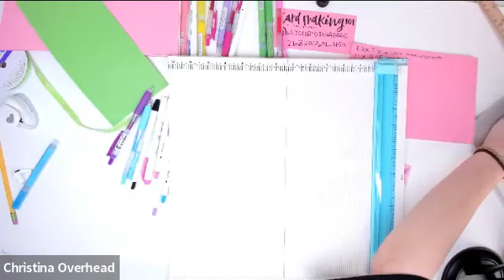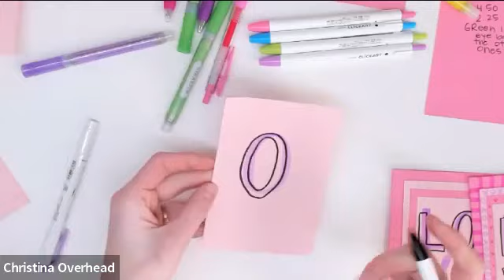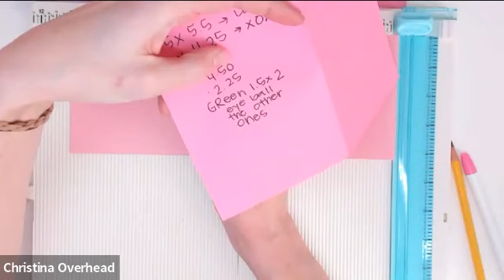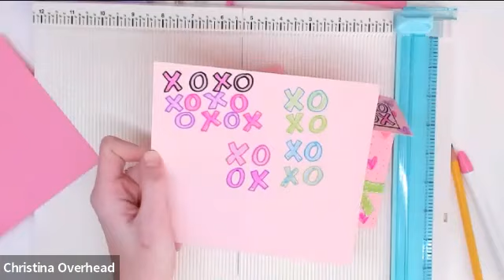Online Class: Valentines’ Cardmaking 101 with @Heychristinamac & Zebra Pen | Michaels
Supplies:
Zebra Journaling Pen & Marker Set
Zebra ClickArt 0.6mm Retractable Marker Pen Set
PA Paper™ Accents Textured Assortment Card & Envelope Set, 4.25" x 5.5"
Recollections™ Adhesive Runner, Permanent
3/8" Grosgrain Side-Stitched Ribbon by Celebrate It® 360°™
We R Memory Keepers® Crafter's Essentials™ Trim & Score Board
Pink Buttons 8.5" x 11" Cardstock Paper by Recollections®, 50 Sheets
Small Heart Lever Punch By Recollections™
Feathered Green 4.5" x 7" Cardstock Paper by Recollections™, 100 Sheets
Optional: 12 Pack: Kirarich™ Glitter Chisel Tip Highlighters